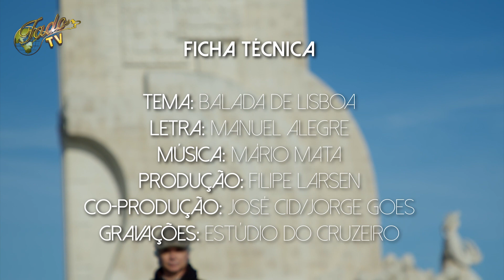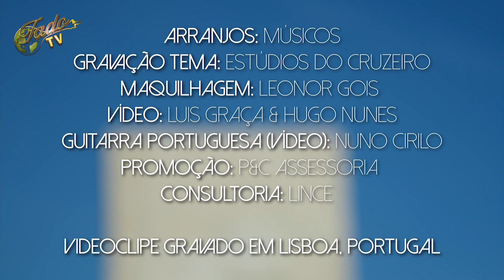Jorge Goes "Balada de Lisboa" (Videoclip)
📍   Balada de Lisboa é o do segundo single do álbum Essências de Jorge Goes.

🔽Segue-nos🔽

🎵 Todo o Universo do Fado e da Cultura!

🔔 Subscreve o canal para acompanhar as novidades

🌍 Apoia a promoção e divulgação cultural deste canal!

💬 Comenta, partilha, sugere